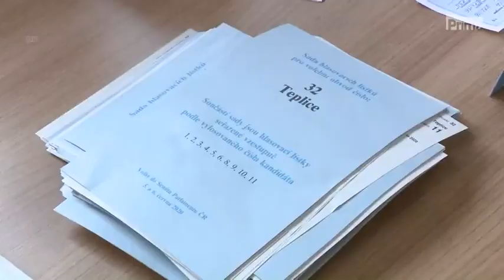CNN Prima News - korespondenční volby